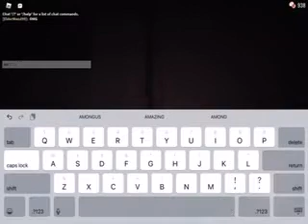Ambush on door 5!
1/1000 chance btw ;)